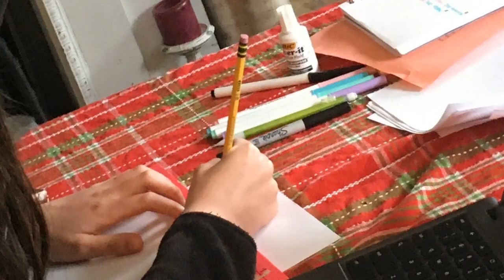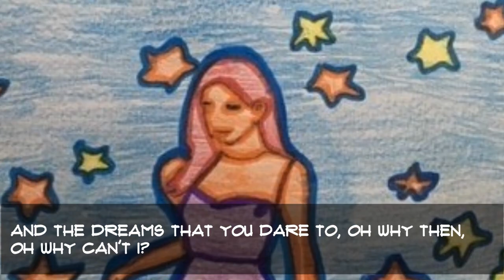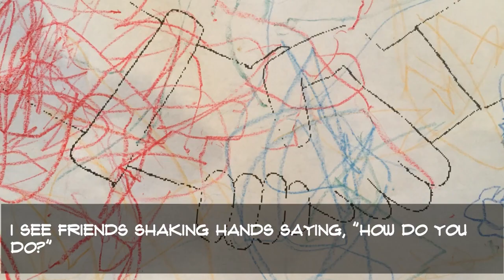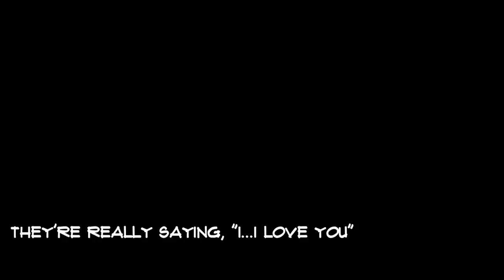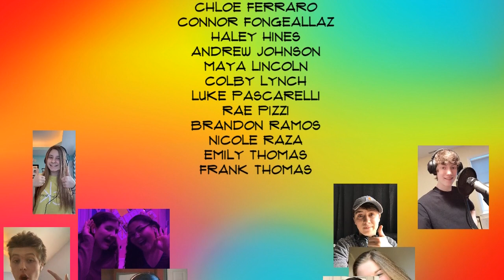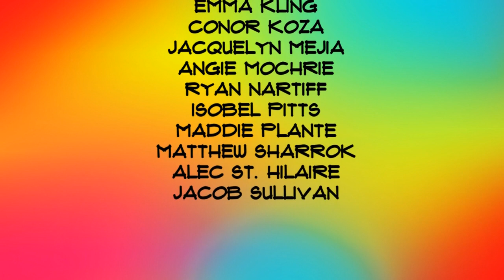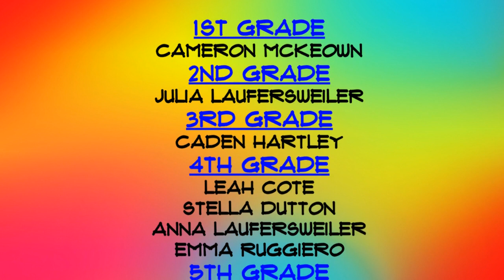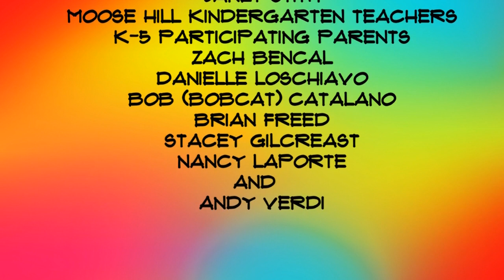Londonderry Collaborative Music Project May 2020